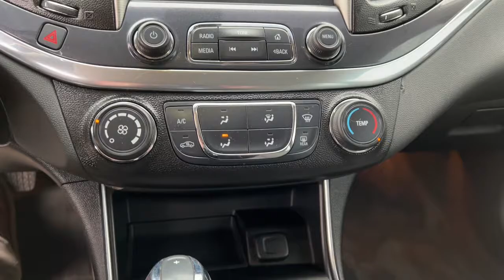2016 Chevrolet Impala Quad Cities, Peoria, Burlington, Iowa, Moline, Galesburg, IL P8472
Summit White Used 2016 Chevrolet Impala available in Galesburg, Illinois at Yemm Chevrolet Buick. Servicing the Quad Cities, Peoria, Burlington, IA, Moline, Galesburg
 area.

2195 N. Henderson St

Recent Arrival! Clean CARFAX. Odometer is 11135 miles below market average!brbr2016 Chevrolet Impala 4D Sedan LS 1FL Summit White ECOTEC 2.5L I4 DGI DOHC 6-Speed Automatic FWDbrbrbrYemm gives you MORE value than other dealerships with the Yemm Advantage Program! -New Vehicles receive 1 Year / 15,000 mile Dent & Ding Coverage, Tire & Wheel Coverage and Key Protection Coverage for FREE! -Pre-owned Vehicles under 97,000 miles receive a 2 Year / 100,000 mile Powertrain Warranty for FREE! Pre-owned Vehicles with 97,000 to 150,000 miles receive a 3 month / 3,000 mile Powertrain Warranty for FREE! Some exclusions apply, Vehicles 10 Years and older do not qualify. Call us for details!brbrAwards:br * 2016 KBB.com 10 Most Comfortable Cars Under $30,000 * 2016 KBB.com Best Buy Awards Finalist * 2016 KBB.com 10 Best Used Cars Under $20,000 * 2016 KBB.com Best Buy Awards * 2016 KBB.com 16 Best Family Cars * 2016 KBB.com 5-Year Cost to Own Awards * 2016 KBB.com 10 Most Awarded CarsbrbrCall us at . Visit us at 2195 N. Henderson St. Galesburg, IL. Conveniently located on Highway 34. The Yemm family has been serving the automotive needs of Central Illinois & Eastern Iowa for almost 60 years. We've worked hard to cultivate a welcoming family-owned atmosphere, and we feel proud to offer assistance to Galesburg and surrounding communities. When working with our knowledgeable and outgoing team, you discover a friendly and positive experience!